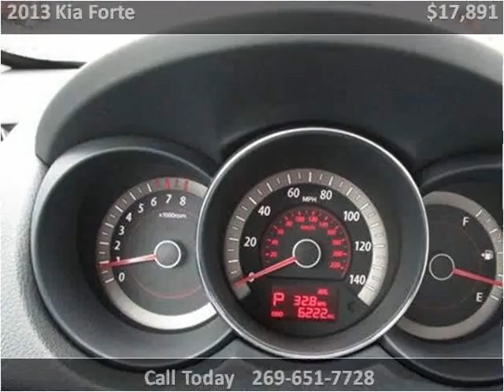2013 Kia Forte Used Cars Sturgis MI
This 2013 Kia Forte is available from The Auto Park Ford.